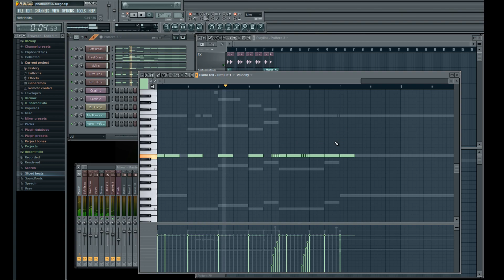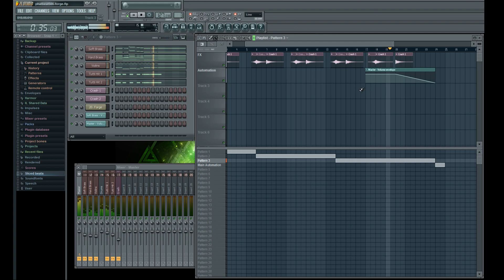Forge (Remake) - Alan Silvestri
Remade in FL Studio 10. Nexus VST and Soundfonts used.